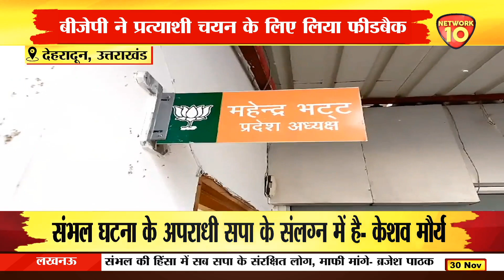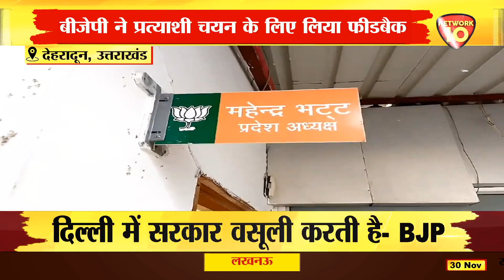बीजेपी निकाय चुनाव की तैयारी में जुटी, बीजेपी अध्यक्ष ने कहा, सभी नगर निगम जीतेंगे | Network10